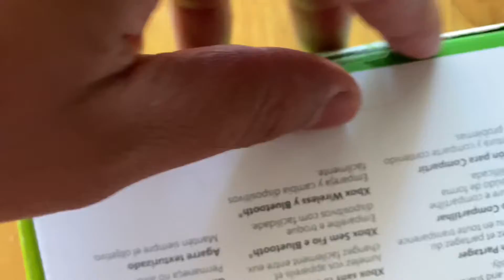Electric Volt Xbox Controller Unboxing